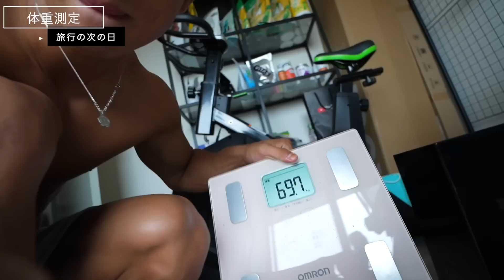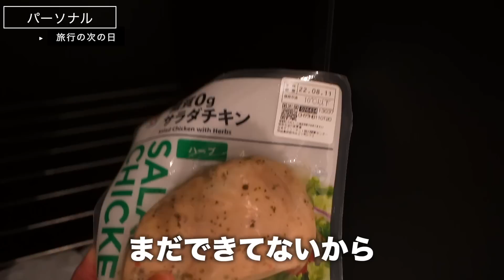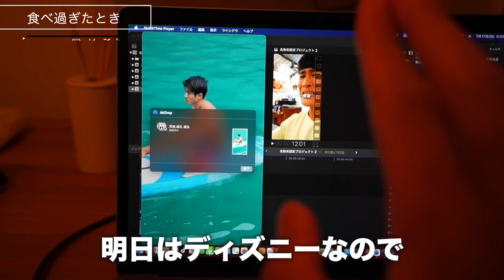【実験】5日間食事制限なしで太るの？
1注文で1本の木を植えてくれます。

Shape Fit ジムの申込みはこちらから！

オンラインジム！どこでも参加可能！

〒230-0001
なーすけ宛

【BGM】
フリーBGM・音楽素材